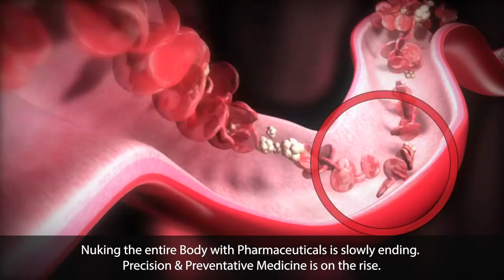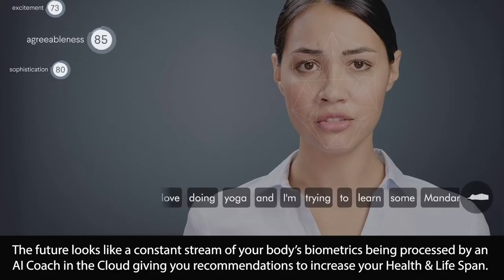The Current State of Neuroscience